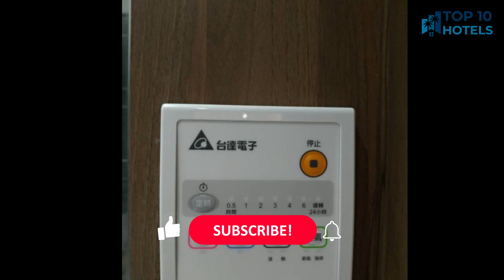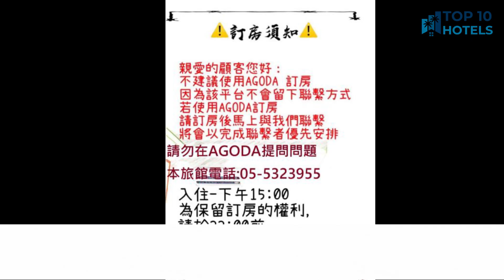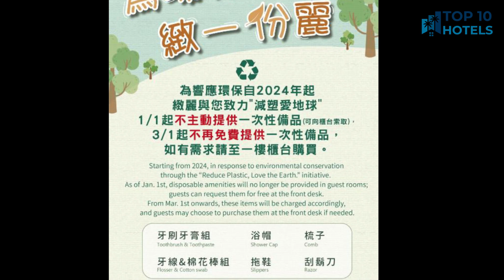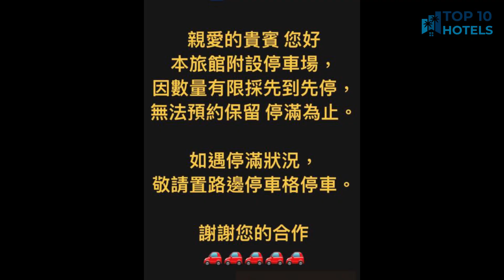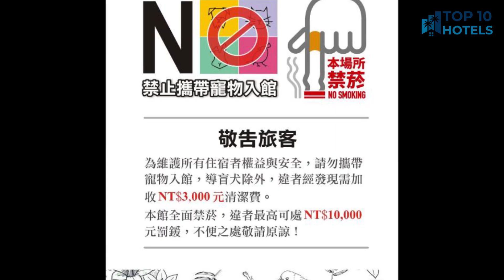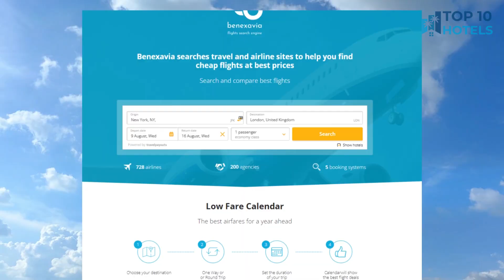Top 10 Budget Hotels in Guangshui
We have handpicked Top 10 Budget Hotels in Guangshui, chosen for their Prices, Location, and Reviews! Discover the rates and reviews on Booking.com through the links mentioned below:

1. Jade Garden Hotel

2. Yung An Business Hotel

3. F Hotel - Chiayi

4. Grand Earl Hotel

5. Well Live Hotel

6. KD Hotel

7. Tai Shinu Hotel

8. Metro Hotel

9. 享平方文旅

10. Lantan Fanyue Inn

⏰ TIMECODE ⏰:

00:00 Intro
00:13 Number 10
01:13 Number 9
02:13 Number 8
03:13 Number 7
04:13 Number 6
05:13 Number 5
06:13 Number 4
07:13 Number 3
08:13 Number 2
09:13 Number 1
10:13 How to find cheap flights?